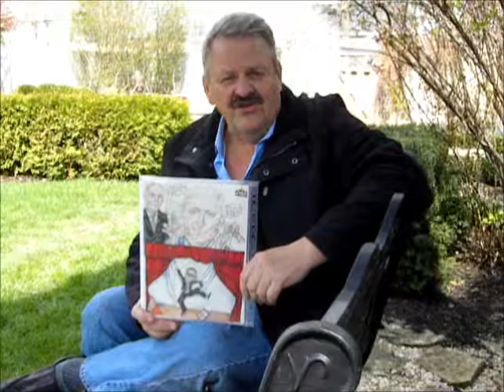Puppet Rap: "OVERLAP" or FRAUD?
This video The Puppet Rap: "OVERLAP" or FRAUD, is a personal labour of love.  No one will be permitted to take the work and talent behind Mayorgate and attempt to pass it off as their own. Look at the caricature with Mayorgate's article 'Ethical Oil vs Ethical Tobacco' and compare the Puppet Rap, even the lyrics of the puppet rap are taken from Mayorgate's title. David Beers editor-in-chief of the Tyee who financed the video called this a "hilarious satire" and the only thing hilarious is that Nagata, Dodd and Beers act as if this is original.